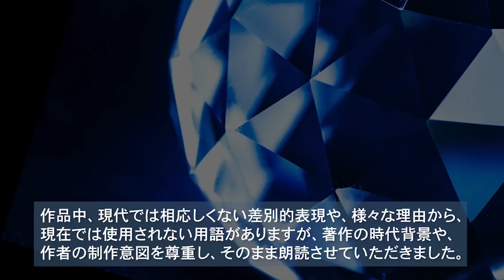朗読：甲賀三郎「水晶の角玉」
古碁盤から見つけた奇妙な空洞。それは、多面体の宝石のような形をした小さな穴でした。骨董屋に並ぶ、その形に酷似した置物を巡って、様々な人々の想いが交錯していきます。